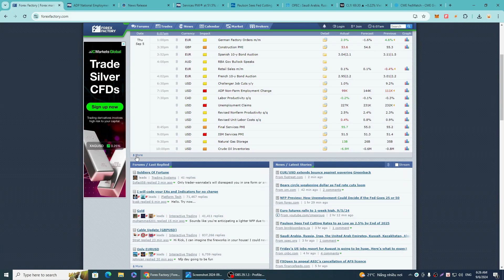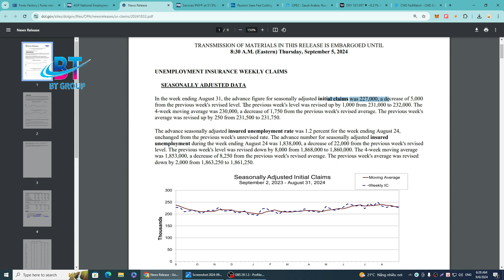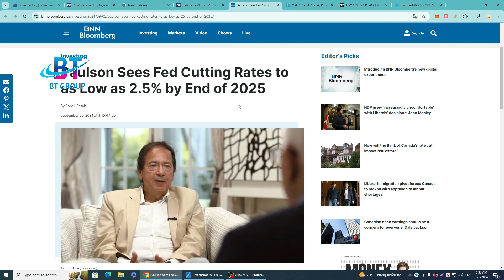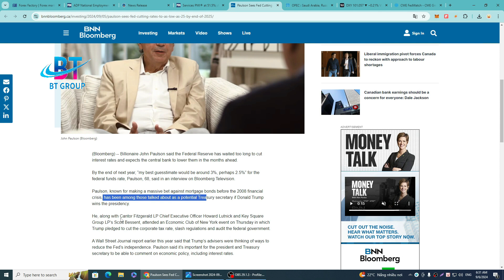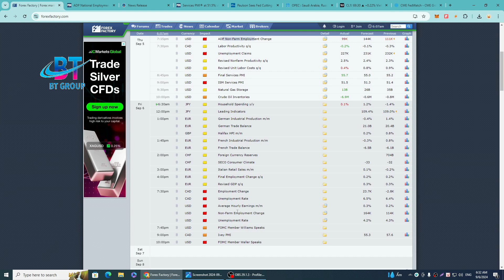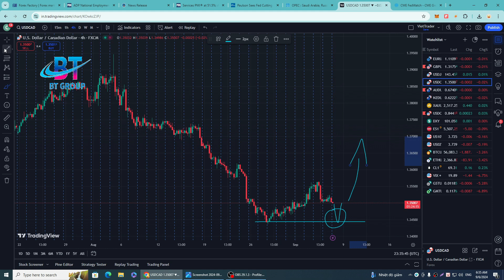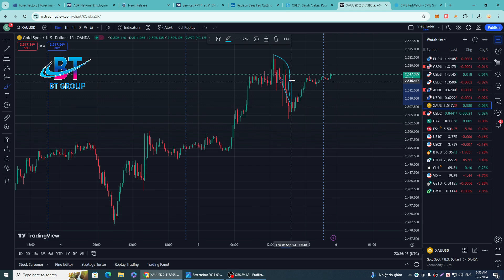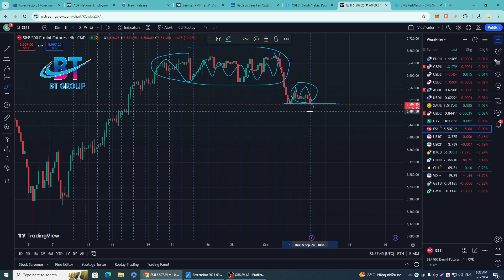Phân tích thị trường FX, GOLD , Stock và BTC NGÀY 06/09/2024